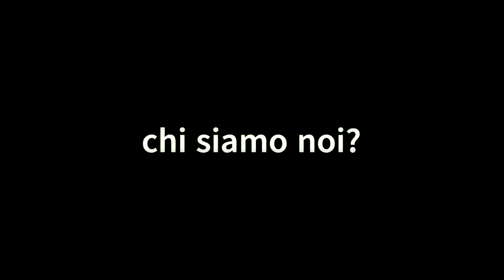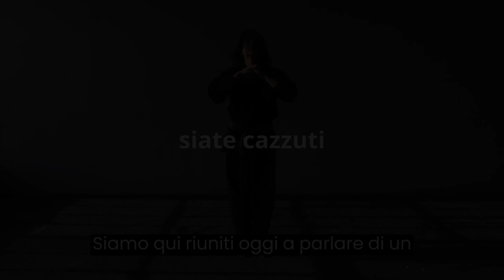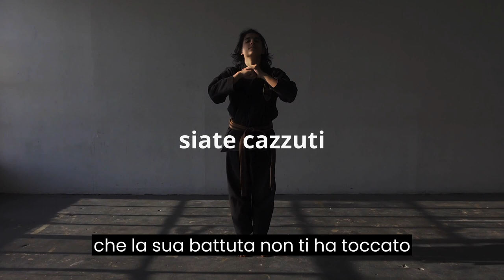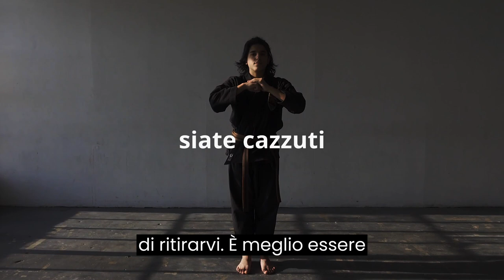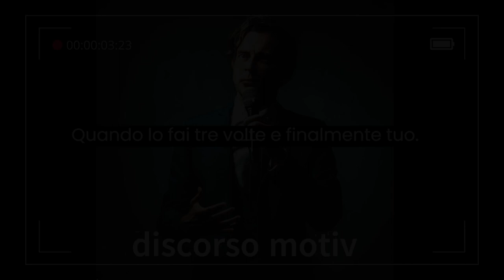mini corso completo per avere successo, siate cazzuti manifesta ciò che vuoi, lo capisci?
Benvenuti al nostro mini corso dedicato a tutte le persone desiderose di raggiungere il successo nella vita. Che tu stia cercando di eccellere nella tua carriera, migliorare le tue relazioni personali o semplicemente raggiungere una maggiore realizzazione personale, questo corso è stato creato appositamente per te.

🚀 Cosa imparerai in questo mini corso:

Visione e Obiettivi: Scoprirai come definire una visione chiara per il tuo futuro e come stabilire obiettivi concreti per raggiungerla.

Pianificazione Strategica: Imparerai come pianificare il percorso verso il successo, identificando le azioni e le risorse necessarie per raggiungere i tuoi obiettivi.

Gestione del Tempo: Conoscerai tecniche efficaci per gestire il tuo tempo in modo da massimizzare la produttività e mantenere un equilibrio tra lavoro e vita privata.

Comunicazione Efficace: Scoprirai come migliorare le tue abilità di comunicazione, sia nel contesto professionale che personale, per costruire relazioni più forti e influenti.

Gestione dello Stress: Apprenderai strategie per gestire lo stress e mantenere un atteggiamento positivo anche nelle situazioni più sfidanti.

Motivazione e Persistenza: Ti forniremo consigli su come mantenere alta la tua motivazione e superare gli ostacoli lungo il percorso verso il successo.

Sviluppo Personale: Esploreremo l'importanza dello sviluppo personale continuo e ti daremo strumenti per crescere costantemente come individuo.

Success Stories: Ascolterai storie di successo da persone reali che hanno applicato con successo le strategie apprese in questo corso.

💡 Il nostro obiettivo è fornirti una guida pratica e ispirazione per aiutarti a realizzare il tuo pieno potenziale. Ricorda che il successo è un viaggio, non una destinazione, e ogni piccolo passo verso i tuoi obiettivi conta.